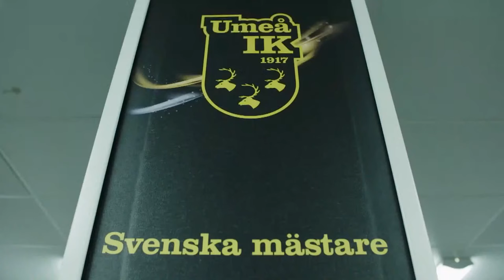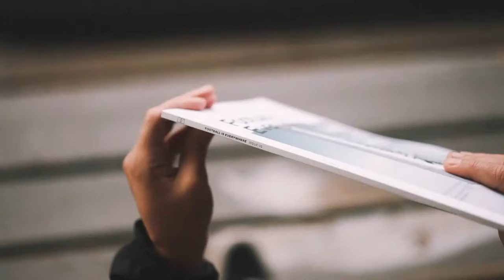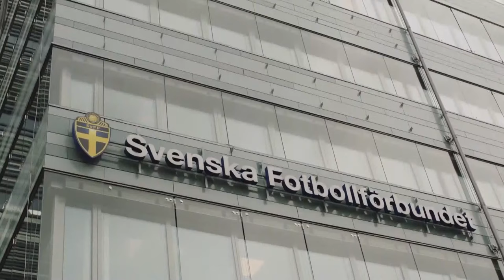Breiðablik Gegn WFC-Kharkiv | UEFA Women’s Champions League leikdagur 4 90 mínútur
Breiðablik gegn WFC-Kharkiv - UEFA Women’s Champions League í beinni | 18. nóvember 2021